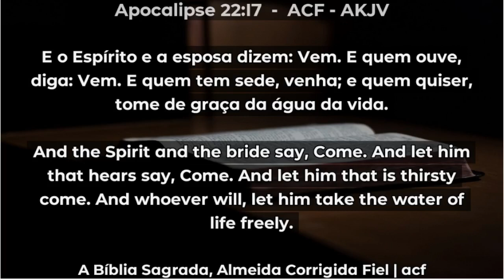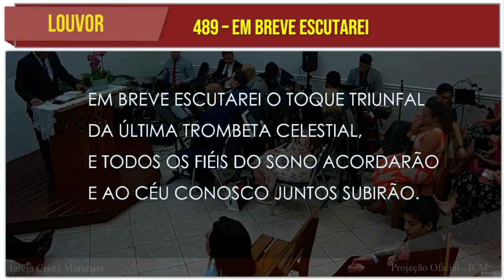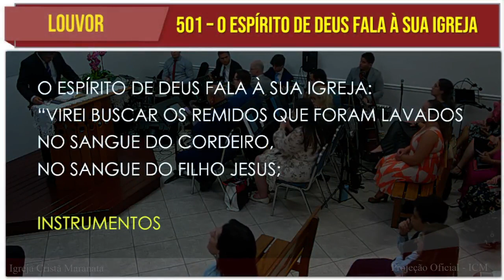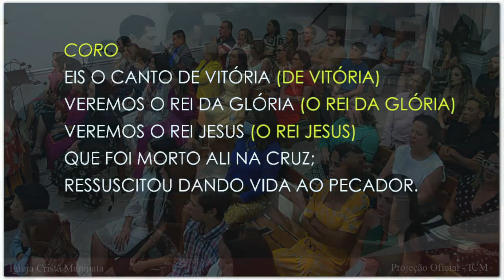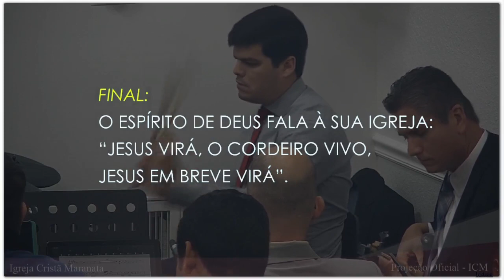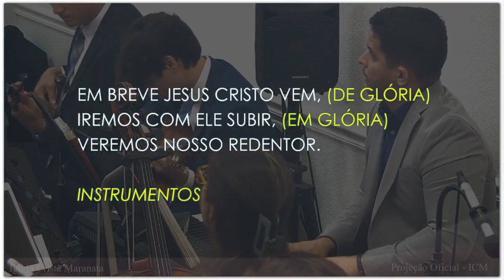Sunday Service (2024-06-02) Maranatha (Pompano Beach, Florida)